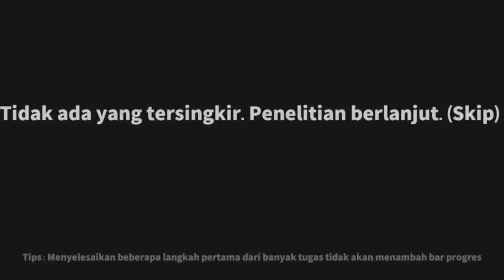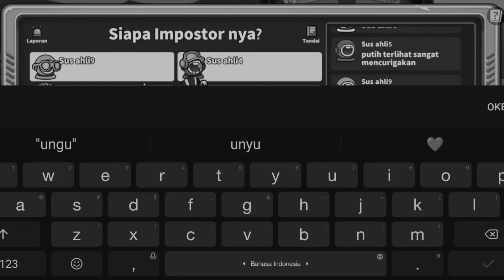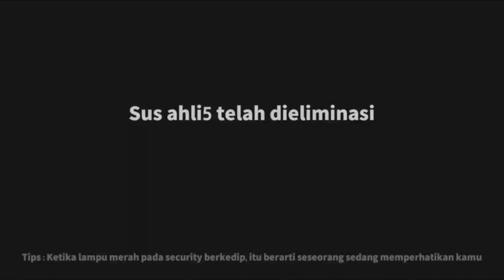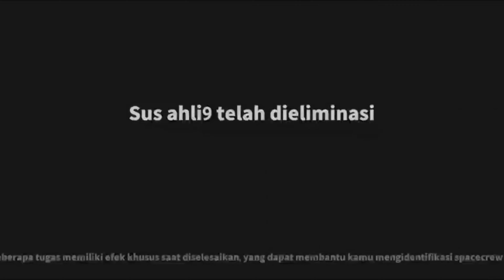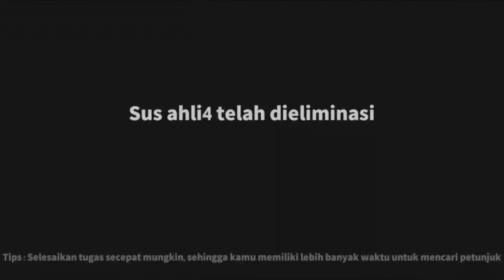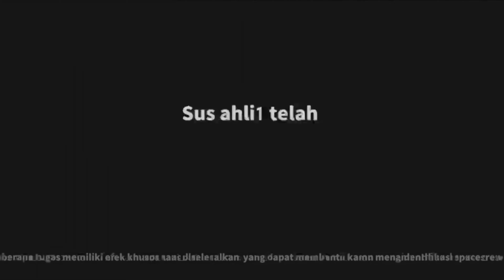Experimen SUS#1 main supersus dengan layar hitam putih|kalian harus coba ini!! – Super Sus Indonesia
Halo guys jadi video ini adalah video pertama pada seri experimen sus di channel gw, nah kali ini gw pengen nyoba ngerasain apa yang dirasain orang buta warna saat bermain super sus